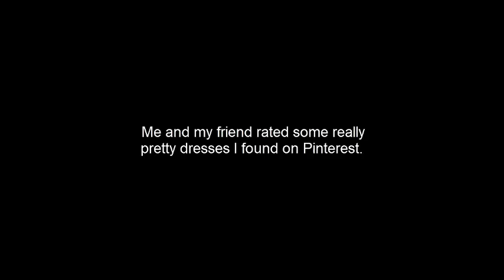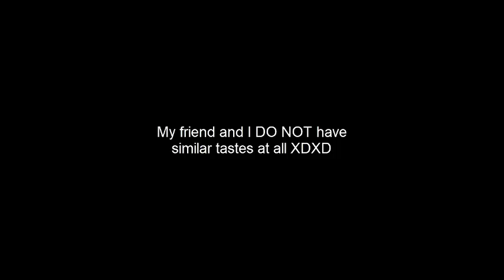Me and my Friend Rated Some Pretty Dresses I found on Pinterest!!!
I rly rly RLY wanna wear a ballgown someday just to w e a r it.